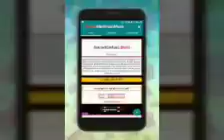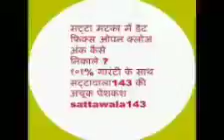Satta matka fix leak game Abhi call Kare 7447076113 YouTube 360p